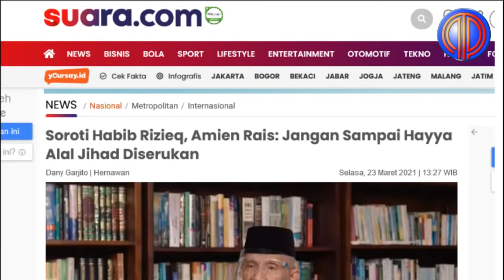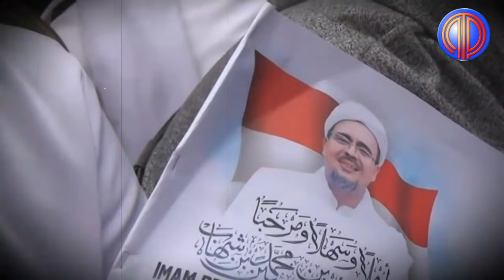Tua-Tua Sengkuni❗️Provokasi Jihad Demi Bela Rizieq, Otak Amien Rais Dicuci Gus Mus-Prof Quraish